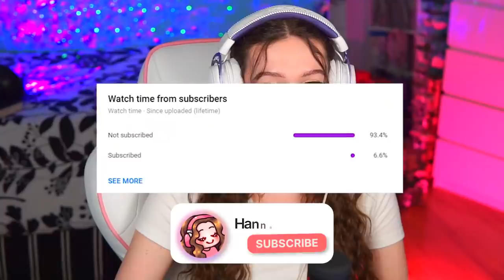I Trained a NOOB to be a GOD in Minecraft Bedwars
Download Core to play and create PC games for FREE

🎮 Capture your gameplay the same way I do!